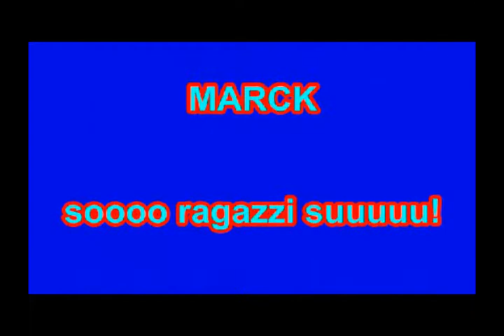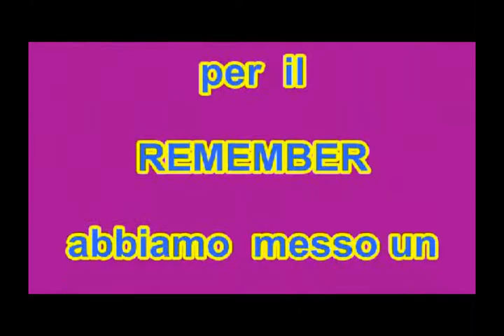DIARIO STORIA LIVE HIPPIES & PANINARI 2015 - 3